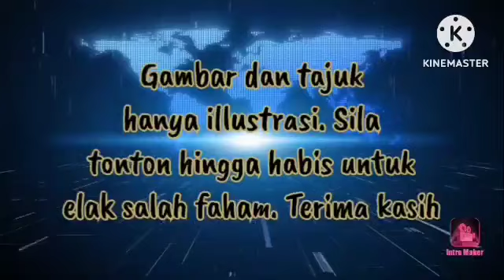SIVAKÙMAR SAH! SPRM BARU SAJA UMUMKAN!!